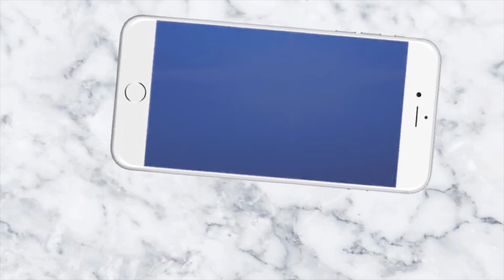ଦେଢ଼ସୁର ଭାଇବୋହୁକୁ ଉଲଗ୍ନ କରି ମାରିଲା ମାଡ଼ || News4Odisha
Anchor                    :
Visual Editor          :       Subhrrajit Mahapatra